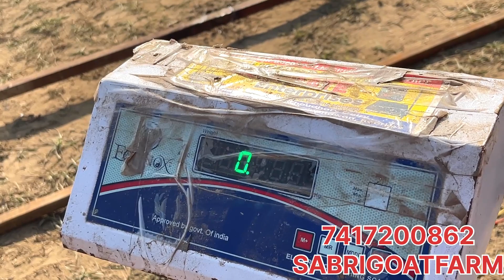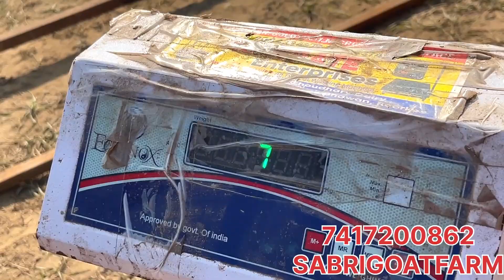GUJJARI BREED KE BAN NE VALE ADANT BCHHE|| PEHLI BISMILLAH KON KREGA😅||DAILY VLOG||SABRIGOATFARM